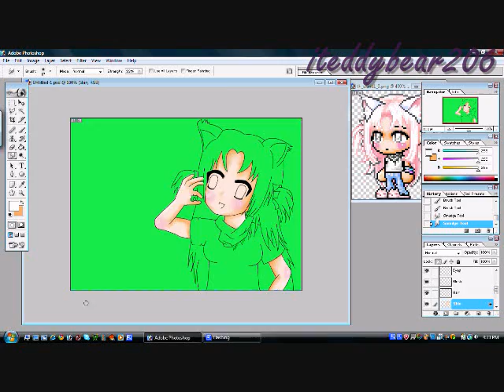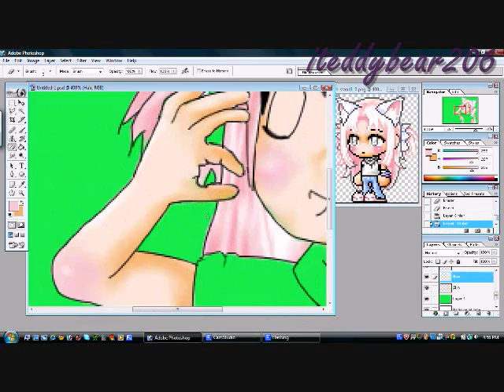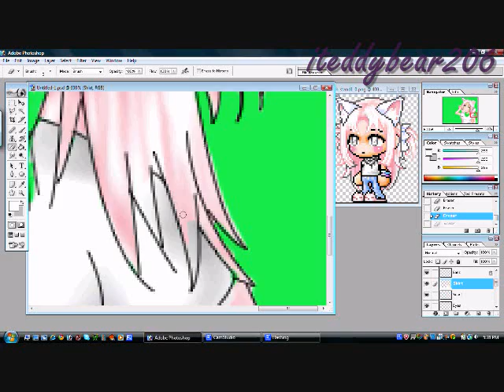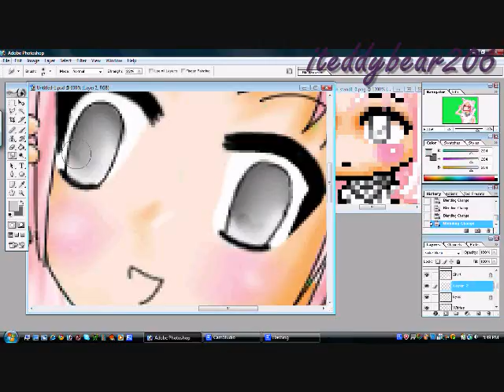Contest // XxKawaiiGirl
Ummmm. do you like it? She blows bubbles without bubbles wands because she's MAGIC!

Song: Lost My Music
Artist: Hirano Aya